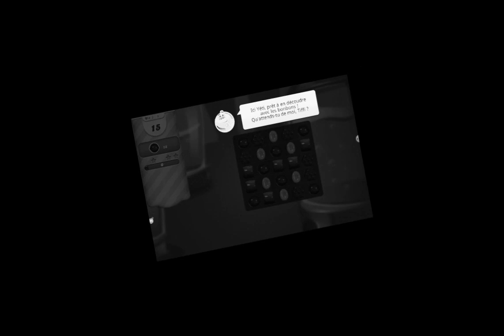JE JOUE A UN NOUVEAU JEU SUR MOBILE !